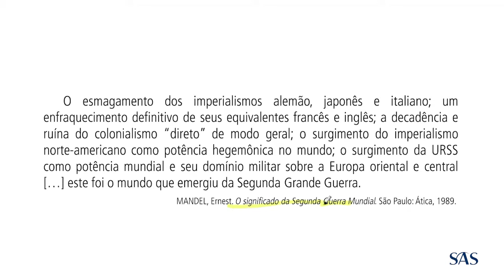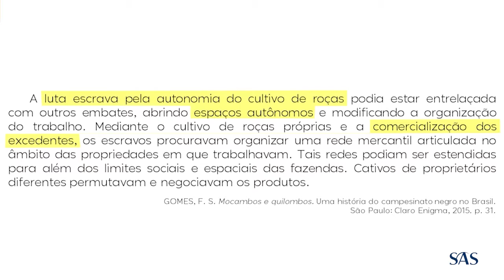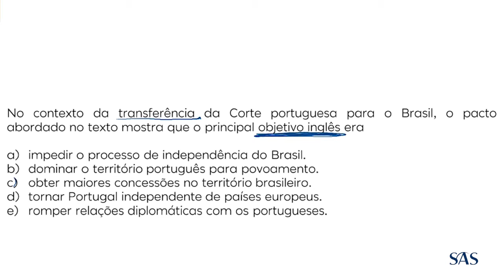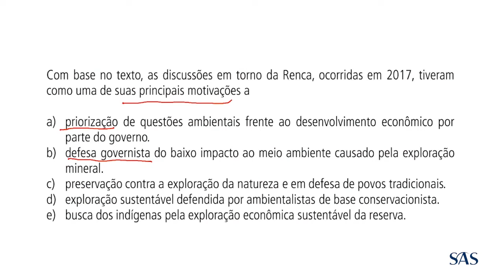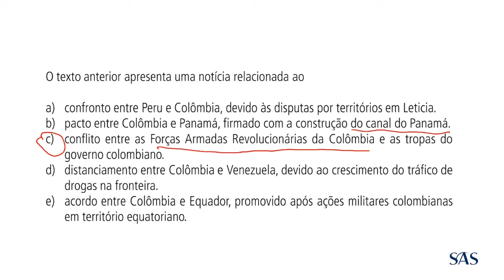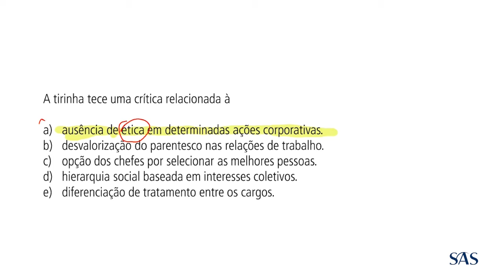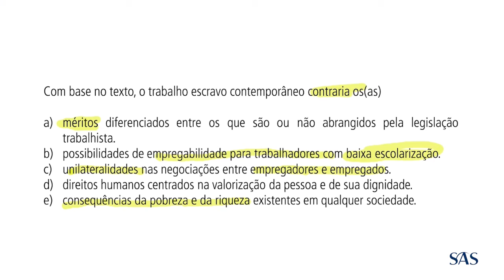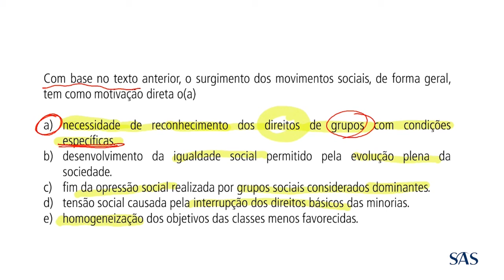FASCÍCULO 2 – Ciências Humanas e suas Tecnologias | 2021 - Projeto Educação - FolhaPe e SAS-ENEM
Projeto Educação - Folha de Pernambuco e SAS - ENEM 2021

FASCÍCULO 2 – Ciências Humanas e suas Tecnologias

Olá, estudante!

Este é o primeiro fascículo do projeto a abordar a área de Ciências Humanas, englobando as disciplinas de História, Geografia, Filosofia e Sociologia. Elas são extremamente importantes para a construção do saber e a compreensão do mundo. Aqui, veremos os conteúdos que mais caíram ao longo do ENEM nessas disciplinas.

Em História, o ENEM tem dado, ano após ano, mais atenção aos fatos que acompanha a Idade Contemporânea, representada em 17,7% das questões. Logo em seguida, temas relacionados ao Brasil Colônia aparecem mais, com 12,7%. Em Geografia, são abordadas questões que estão diretamente em consonância com o dia a dia do aluno, por isso os temas Geografia agrária (18,1%) e meio ambiente (16,9%) são os mais citados na disciplina. Em Filosofia, 18,7% das questões tratam da ética e justiça. Já em Sociologia, quem mais aparece são os mundos e as relações de trabalho na sociedade, 21,9%.

O próximo fascículo será sobre a área de Matemática. Logo voltamos a falar de Ciências Humanas.

Bons estudos!